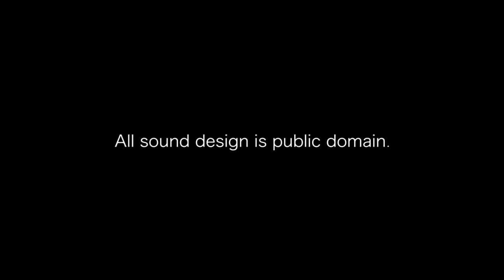Other Lily horror animation by David Romero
Lily suffers from a sleep paralysis that may have horrific implications on her waking life.